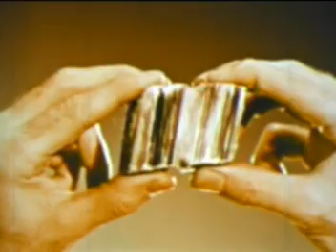Introduction to Asbestos from 1959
This clip is from the 1959 film, "Asbestos: a Matter of Time," by the Bureau of Mines (US Department of the Interior.) The entire film is available on GoggleVideo.  This clip describes key properties of asbestos and some of its uses in the 1950s.  Inhaling asbestos dust, can cause asbestosis, lung cancer and esothelioma. Asbestos manufacturers knew of these diseases by the 1930s.  Tens of thousands of (mostly) workers have been made sick and died from asbestos exposure.